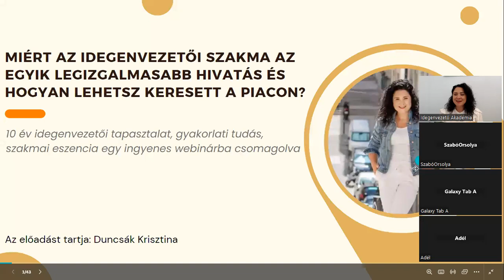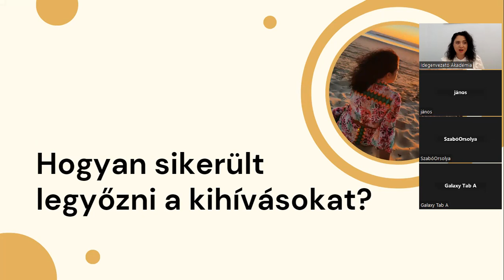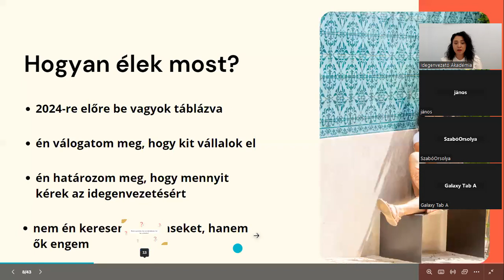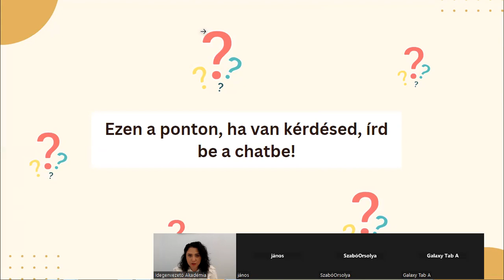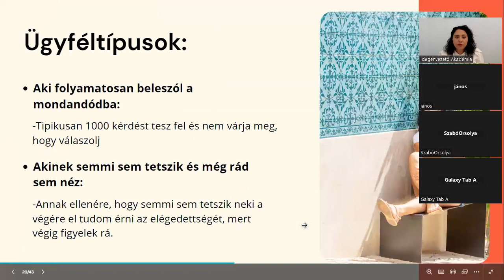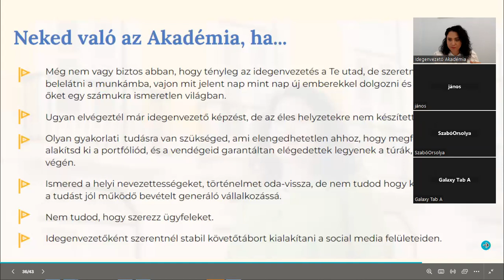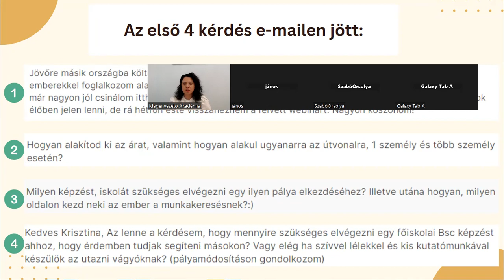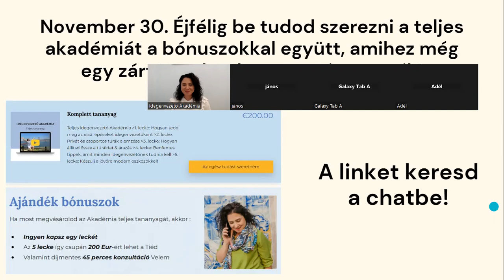Idegenvezető Akadémia Webinár -Duncsák Krisztina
Ha tetszett a webinár és érdekel az Akadémiám

Idegenvezető mentor.Túrák Portugáliában